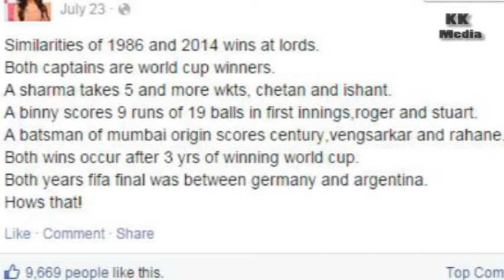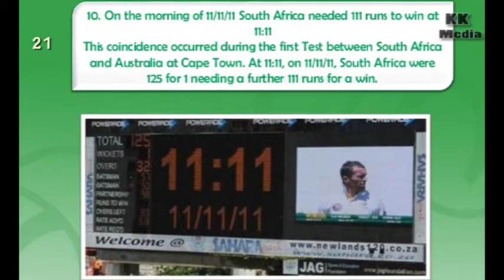25 Amazing Cricket Facts that you don't Know !!!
Amazing Cricket Facts That'll Blow Your Mind
1. Shahid Afridi used Sachin Tendulkar's bat to hit the fastest ever ODI century
2. Chris Gayle is the only batsman to hit a six off the first ball of a Test match
3.Abbas Ali Baig was the first Indian cricketer to be kissed during a Test and may more ... Keep watching this video, you will get all the information about cricket.